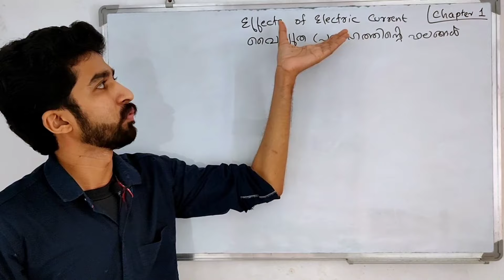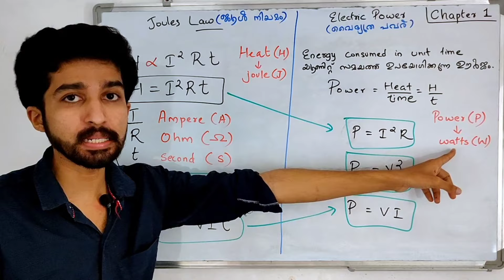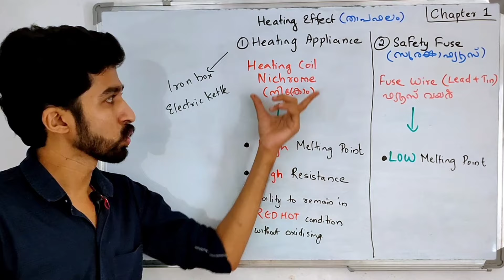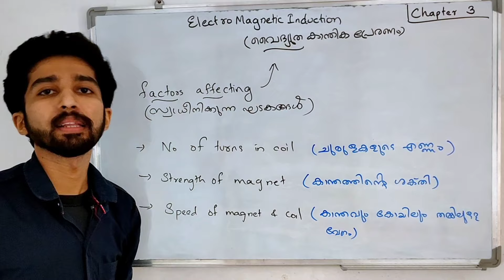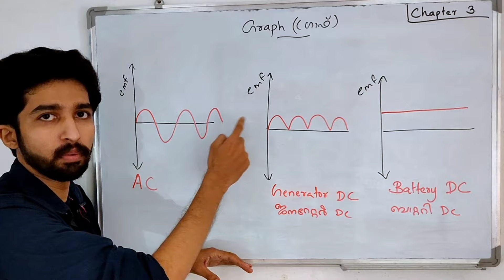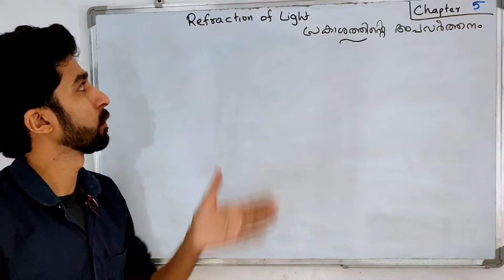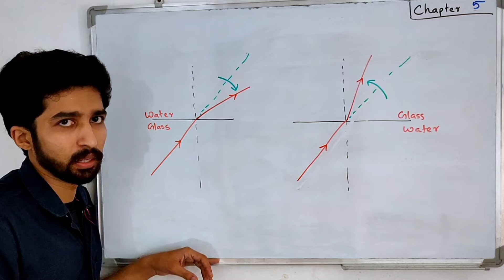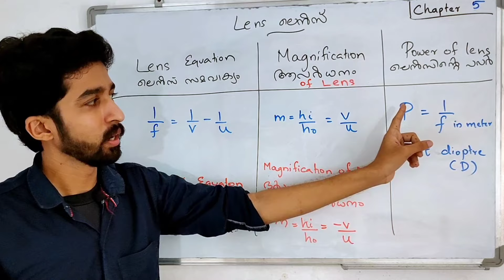SSLC PHYSICS Super Revision - Chapter 1,3,5.| ഉറപ്പായും പഠിക്കേണ്ട കാര്യങ്ങൾ | Sure Questions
Capsule Session